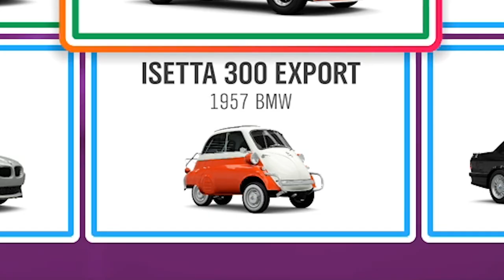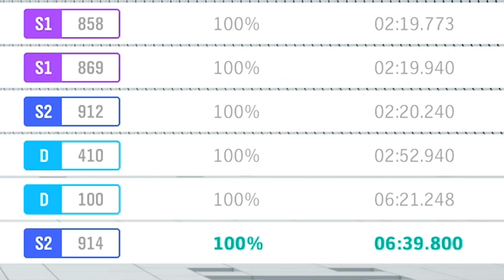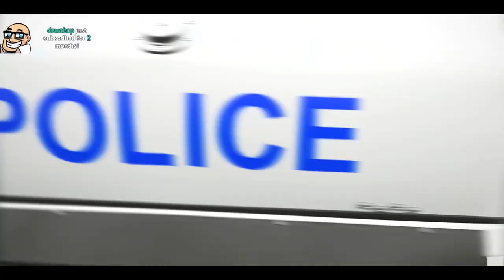I Played Forza Horizon 4 With Cars That Can't Turn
A lot of people are about to be hit by a car, myself included